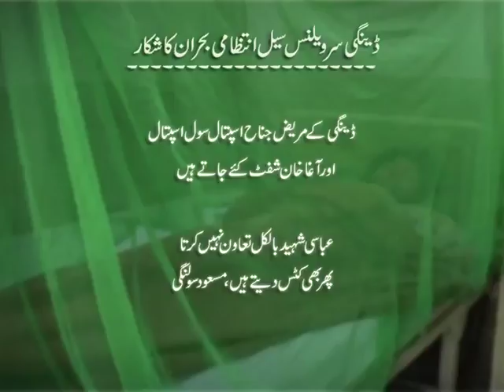ڈینگی سرویلنس سیل انتظامی بحران کا شکار